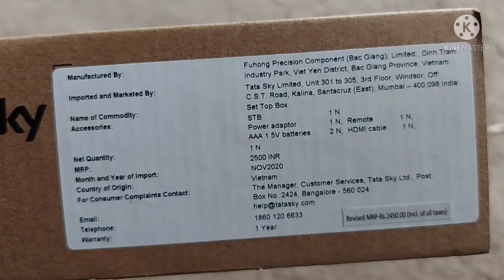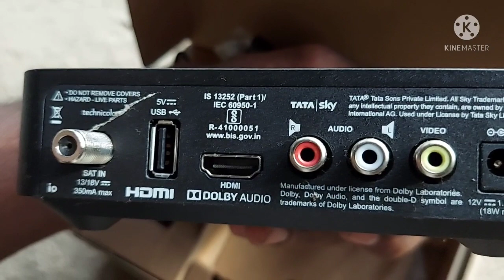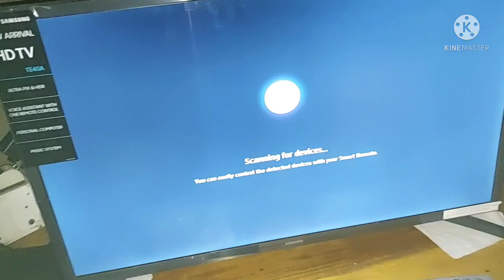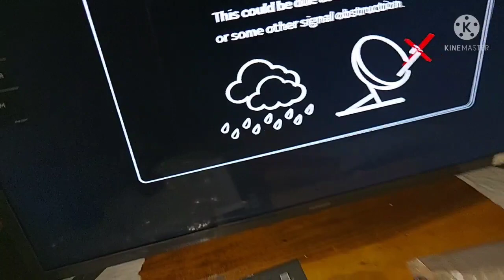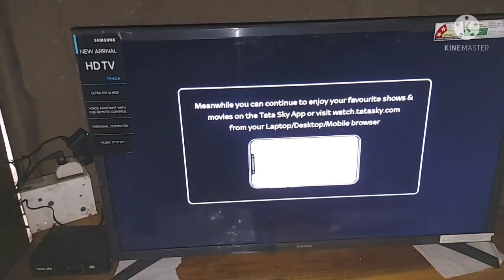TATK SKY NEW HD SETUP BOX UNBOXING AND SETUP FULL PROCESS 2022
tata sky hd setup box unboxing 2022